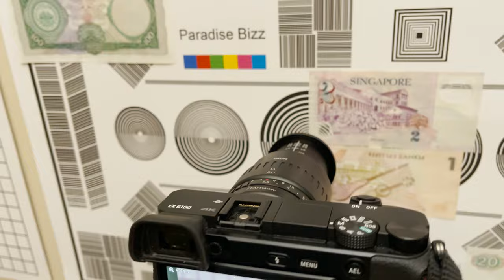TTArtisan 40mm f/2.8 Macro Unboxing & Lens review - Sharpest Marcro Lens for APS-C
on Amazon
Alternative: Pergear 60mm f/2.8 Ultra Macro

00:00 min Introduction & Unboxing
01:08 min Sharpness, Distortions & Vignetting
01:58 min Macro Photos
03:27 min Portrait Photo Test

The TTArtisan 40mm f/2.8 Macro can produce incredibly sharp images

Sony a6100

BTC: bc1qmwme7dxsrek7h9z7vnrsf3en3mm4d9lq3zxvq3
ETH: 0x314F728aef158f00daF8FaAAE38E169e4ED1C86E